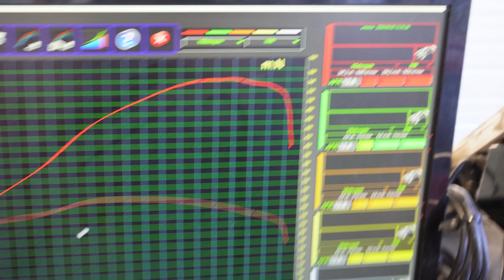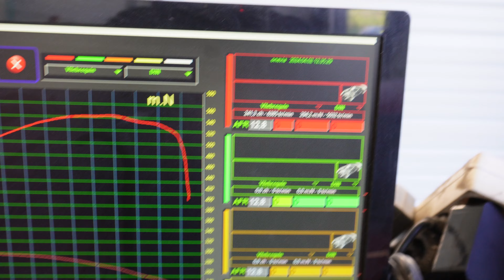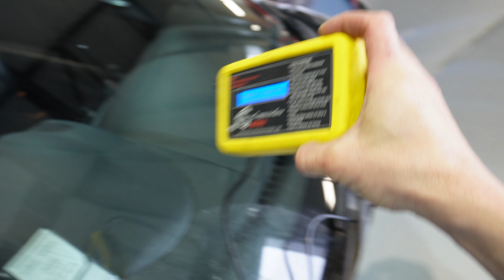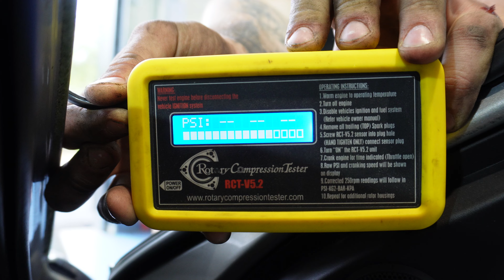Du rotatif en pagaille et un V8 Lexus musical !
Cette semaine chez Gamma Speedshop :
- La fin des travaux sur la Nissan Onevia
- La réparation d'une RX7 FC suite à un incendie
- Test de compression sur une Mazda RX8
- Premier passage au banc pour la Lexus RCF V8

Pour toute demande d'information ou devis, merci de nous contacter par mail ou téléphone :
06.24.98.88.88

Maxime